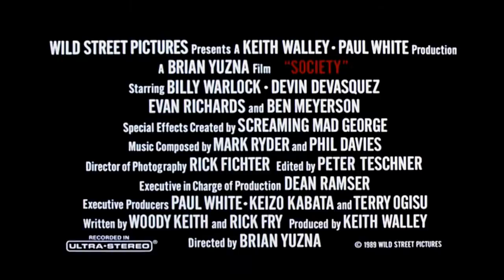Society (Theatrical Trailer)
"If you don't belong, they'll eat you alive!"
Directed by Brian Yuzna.
Written by Rick Fry, Woody Keith.
Original Music by Phil Davies, Mark Ryder.
Cast: Billy Warlock, Devin DeVasquez, Evan Richards, Ben Slack.
Year: 1989.
*Society Productions Inc.
*Wild Street Pictures.